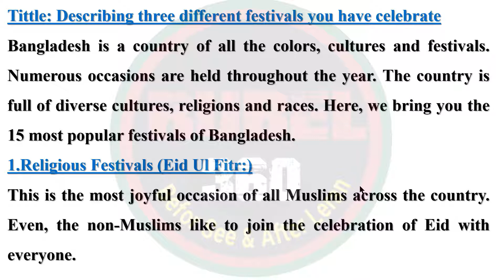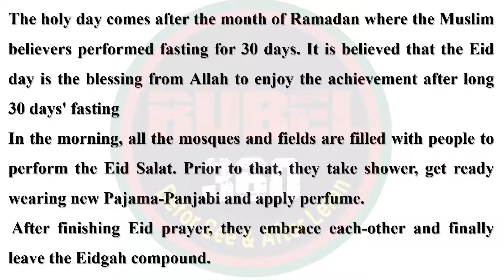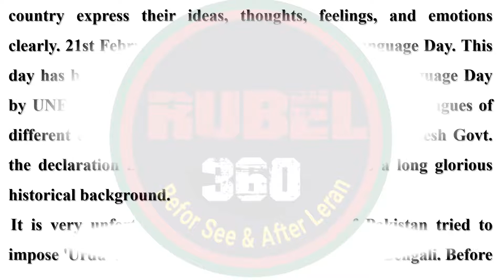Class 10 5th Week English Assignment Answer 2022 | ১০ম শ্রেণির ৫ম সপ্তাহের ইংরেজি এসাইনমেন্ট সমাধান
5th_week_class_10_answer​_2022